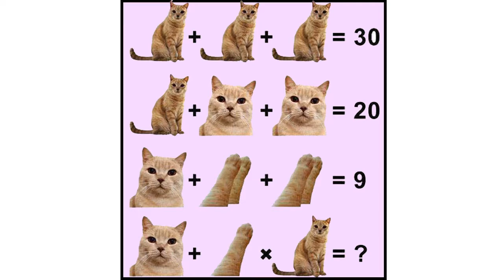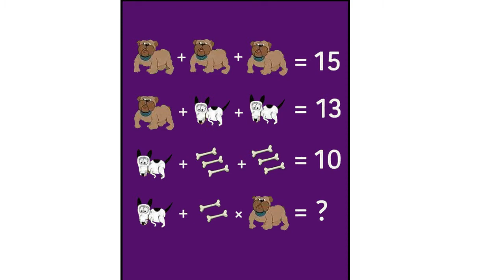Only for genius animal lovers..How many cats and dogs are in the picture?